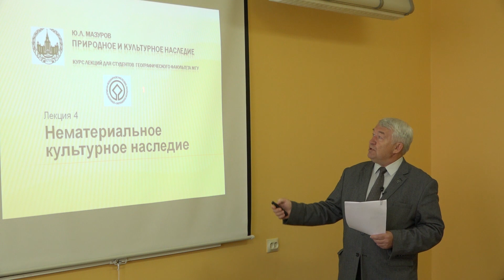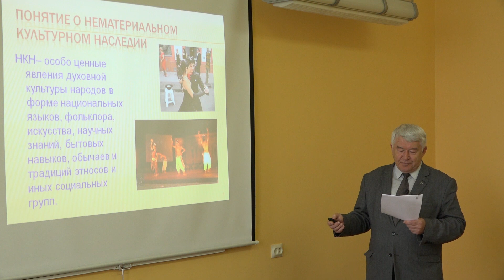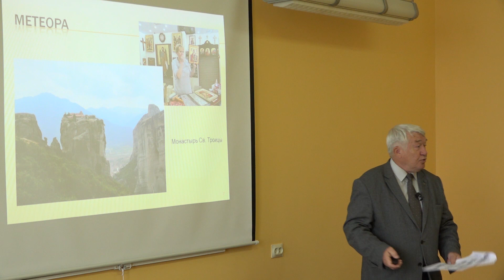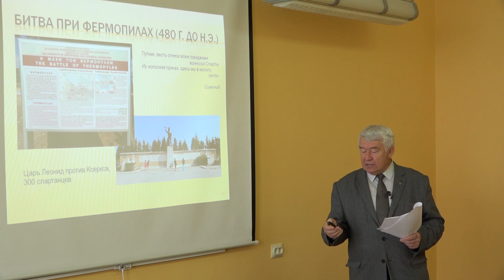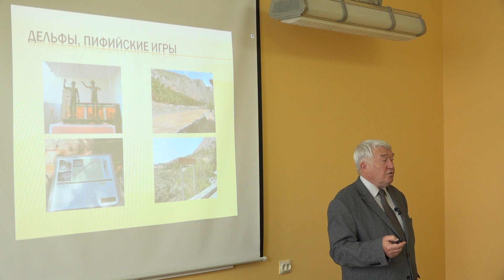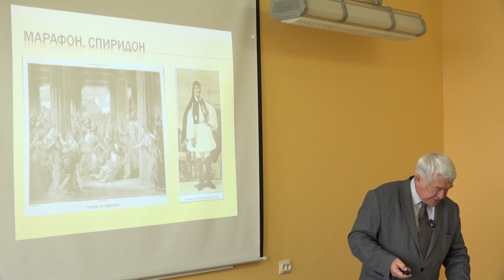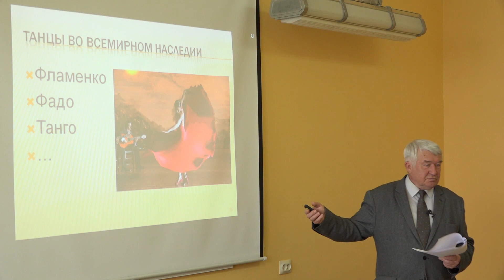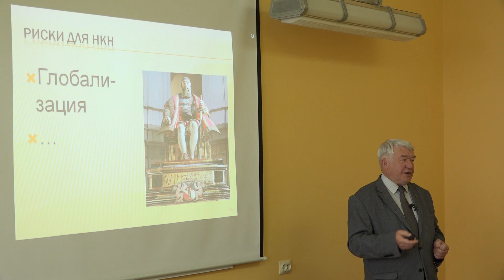Мазуров Ю. Л. - Природное и культурное наследие - Нематериальное культурное наследие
0:07:19 1. Понятие о нематериальном культурном наследии
0:13:35 2. Формы бытования нематериального культурного наследия
0:54:13 3. Регламентация на мировом уровне
1:09:10 4. Риски для объектов нематериального культурного наследия